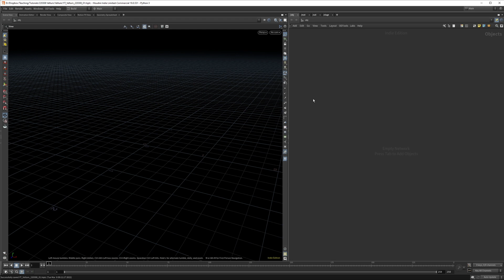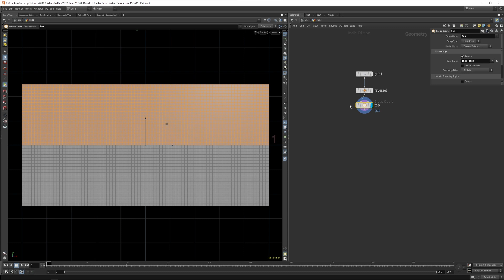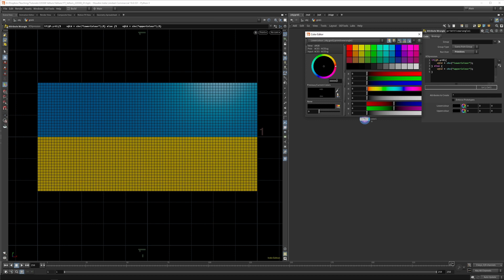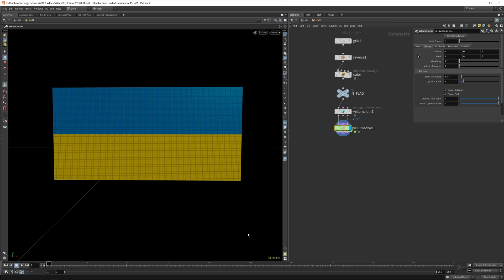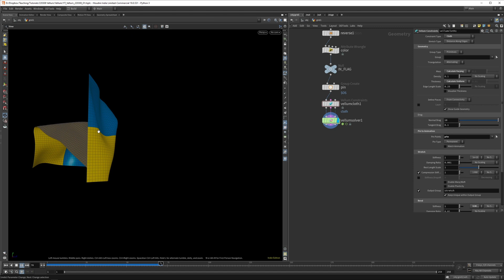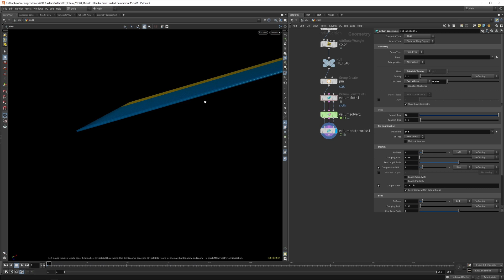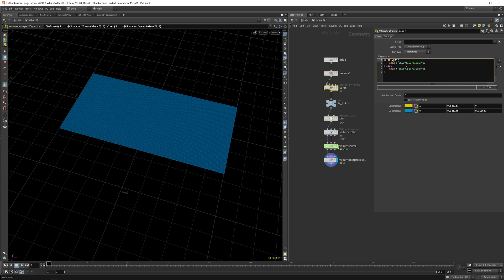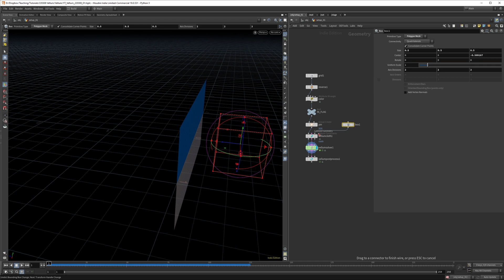How to create a flag in Houdini.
TIMESTAMPS
00:00 - Intro
00:17 - Modelling
04:29 - Vellum
10:33 - Vellum brush
11:45 - Collisions

I'm a Freelance remote 3D Artist. I create weekly video's about 3D, tutorials or other related topics.